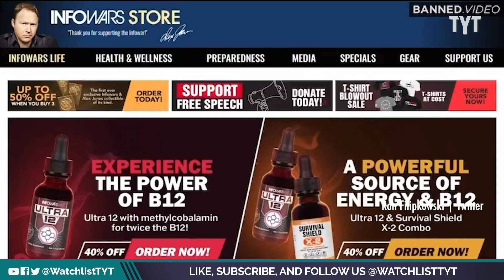Alex Jones Declares War... On Your Wallet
Alex Jones wants an all-out war! due to the fact that viewers aren’t spending their money on his products. Jayar Jackson and Jessica Burbank break it down on The Watchlist.

"During a rant on his podcast, Jones declared that unnamed forces are "waging a war against you and your family" through "inflation and collapse."

Jones then pivoted to hawking gear on his online marketplace.

"This is life and death!" he screamed. "So go to InfoWarsStore.com and get amazing products... if you don't support us, you're helping the enemy!"

220513__WL06_Alex_Jones